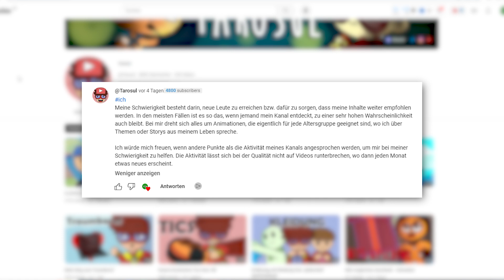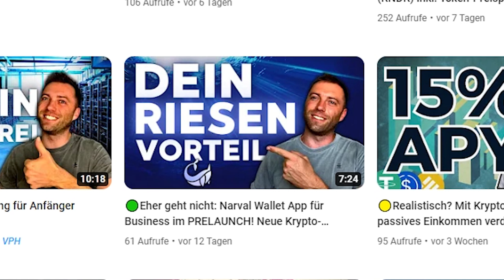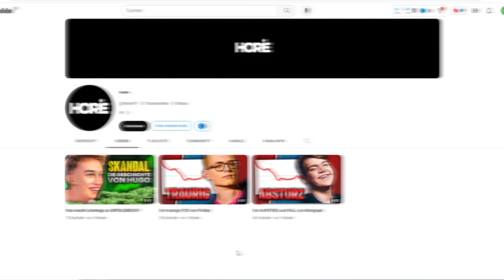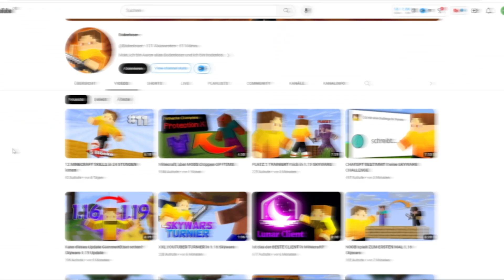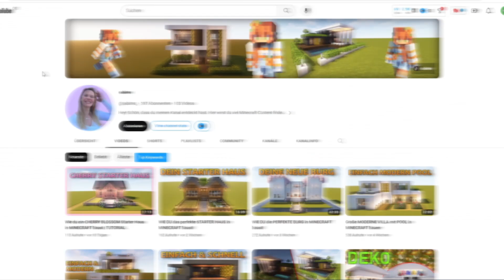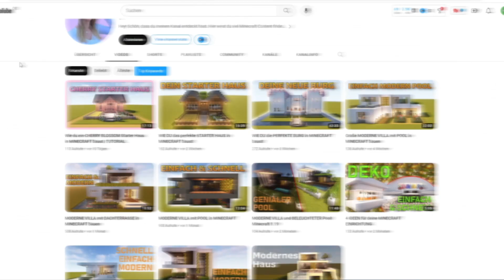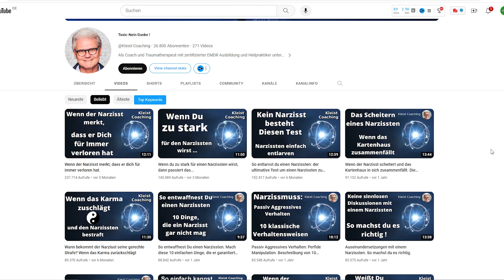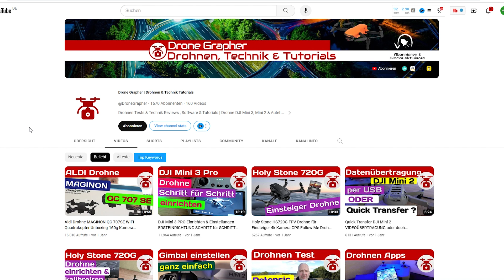Ich bewerte EURE YouTube Kanäle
In diesem Video bewerte ich eure Kanäle - dabei habe ich bewusst auf eine Auswahl von Kanälen geachtet, die die typischen Probleme der meisten YouTuber darstellen. In diesem Video stecken also viele Tipps, die die nahezu jeder Zuschauer auch für sich anwenden kann. Viel Spaß!

►Kapitel:
00:00 Ich bewerte eure Kanäle
00:14 So kannst du teilnehmen
00:37 Kanalbewertungen

[Werbung] Wenn du über meinen Link ein Abo bei Epidemic Sounds abschließt, bekomme ich dafür eine kleine Provision. Für dich ändert sich dabei nichts.